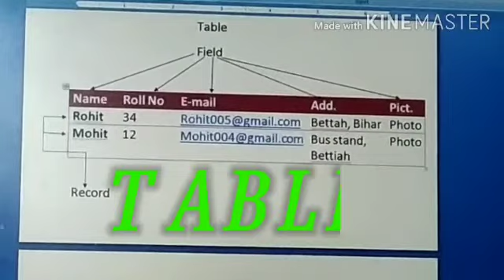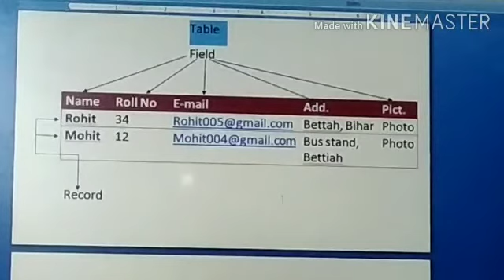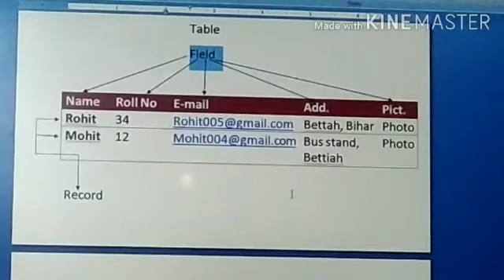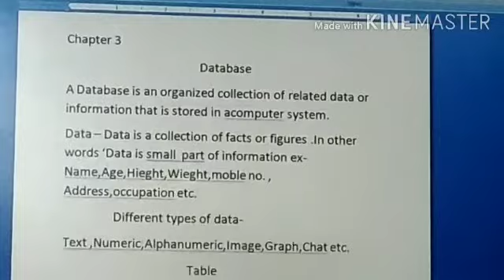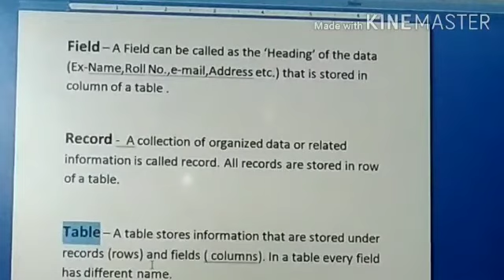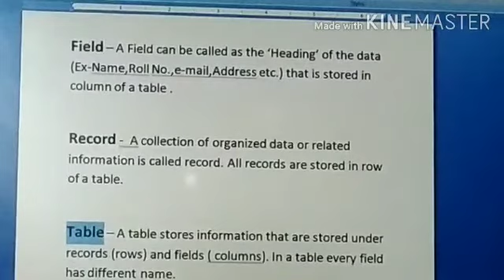Class-7, Sub- Computer, Chapter-3, Database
Shilpi didi ji